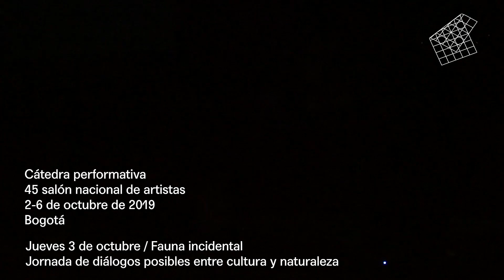El show de Juan primeta parte - 45sna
CÁTEDRA PERFORMATIVA
Jueves 3 de octubre / Fauna incidental

El show de Juan. Activación de contenidos con Juan Mejía.